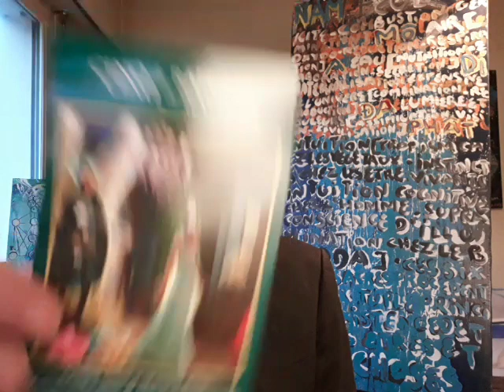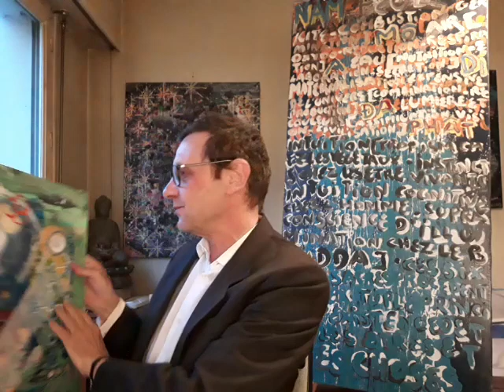Message du Samedi 23 Mars 2019 - AA TAROT - Quelques Idées pour Assister l'Ascension - Art & Chanson